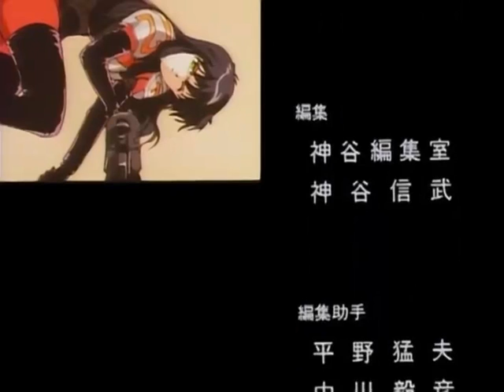BURN-UP! OVA ED - BURN UP MY HEART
BURN-UP! OVA ED - BURN UP MY HEART (1991 - AIC)